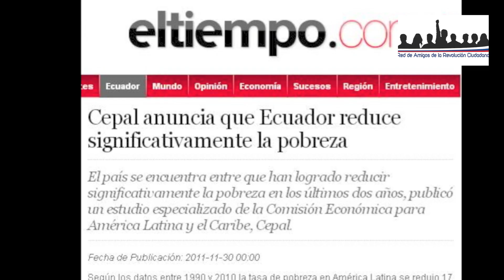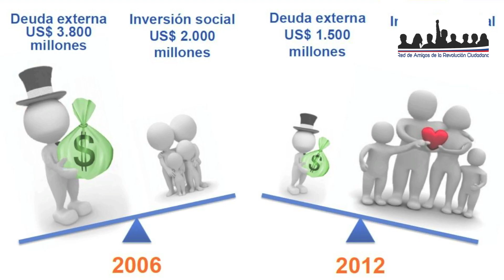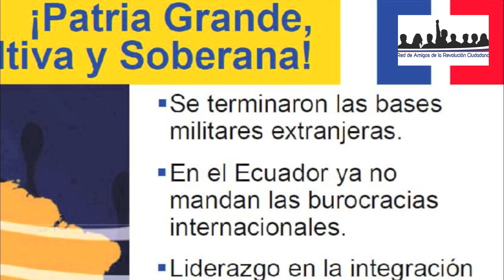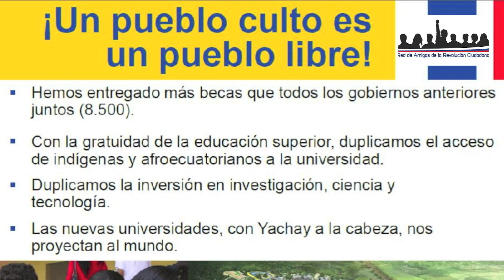Rafael Correa presenta la "Canción de la Revolución Ciudadana" de la Banda Bassotti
• La Red de Amigos de la Revolución Ciudadana tuvo su origen en la iniciativa de jóvenes militantes y estudiantes extranjeros de varios países del mundo que participaron en la Escuela de Verano sobre "El modelo de desarrollo del Buen Vivir ecuatoriano y la perspectiva de la integración latinoamericana" del Ministerio de Relaciones Exteriores del Ecuador, que conocieron de primera mano el proceso político de la Revolución Ciudadana y que propusieron la creación de un grupo de apoyo para dar a conocer los logros del gobierno ecuatoriano en el exterior y qqconvertirse en una coraza internacional de defensa a dicho proceso político.

• La Red se constituyó formalmente en enero de 2013 con la difusión de un Manifiesto de Apoyo a la Revolución Ciudadana, que cuenta a la fecha con centenares de adherencias, entre políticos, científicos, personalidades de la cultura y del espectáculo, miembros de movimientos sociales y de la sociedad civil. En febrero de 2013 se llevó a cabo un concierto masivo de apoyo a la Revolución Ciudadana en la ciudad de Roma, Italia, y un evento de apoyo en Madrid, España, a cargo de representantes de partidos políticos, de movimientos sociales y de la sociedad civil.

• La Red busca convertirse en una red de redes a nivel global que canalice todas muestras de apoyo a la Revolución Ciudadana que se expresan desde diversas plataformas de solidaridad internacional con el Ecuador.

¡Únete a tú también!